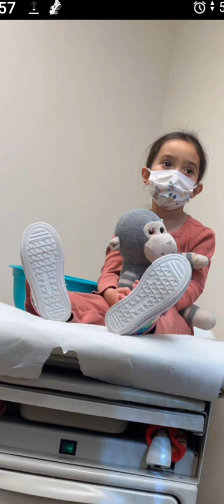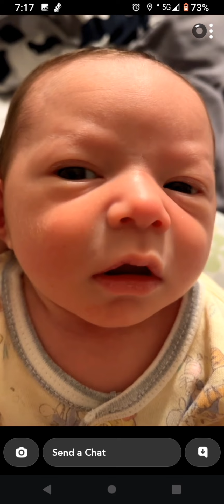March 30, 2024